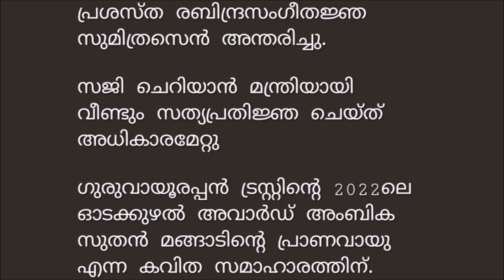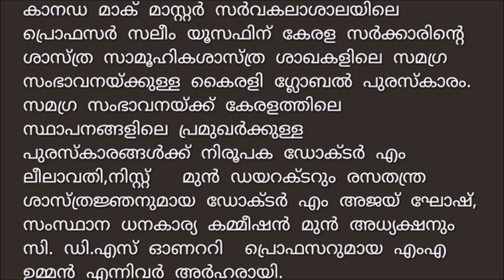PSC Bulletin 2023 January 15 - 31 - Part - 1 (10 points)